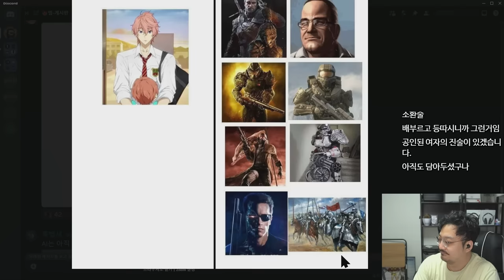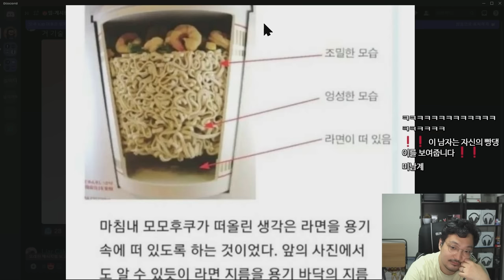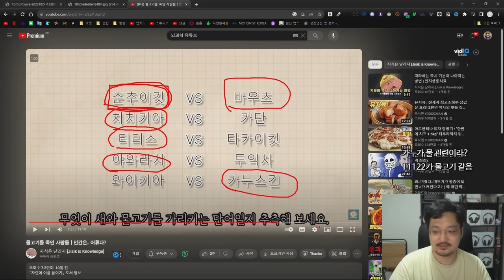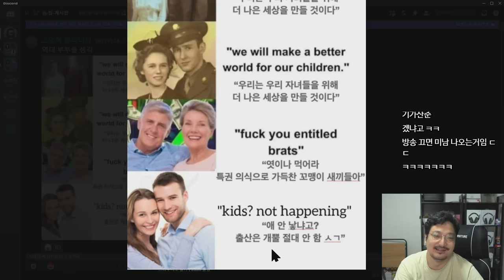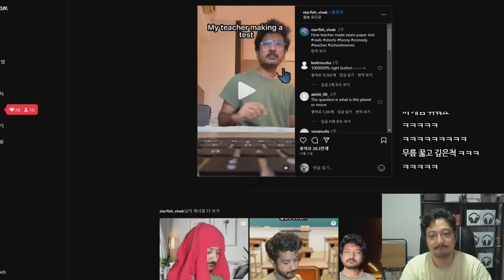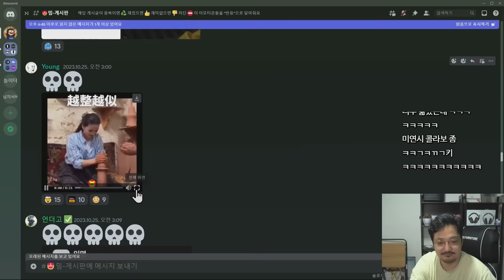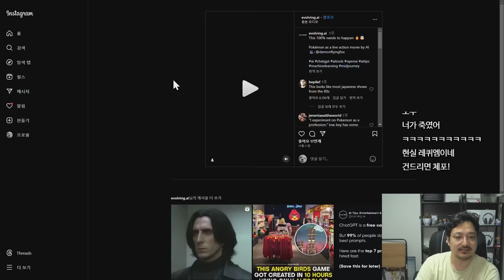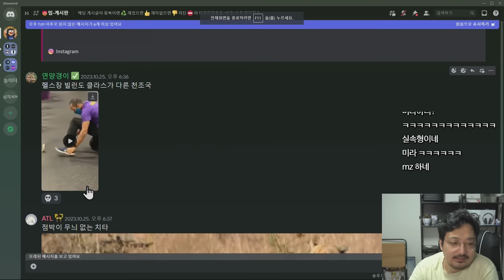여자들이 저런 그림체 좋아하는 이유